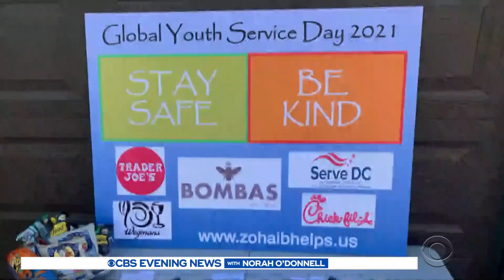8-year-old brings comfort to homeless in Washington, D.C.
Third-grader Zohaib Begg asked businesses to donate food and other essentials to include in kits that he brought to homeless people in Washington, D.C. Kris Van Cleave shares more.